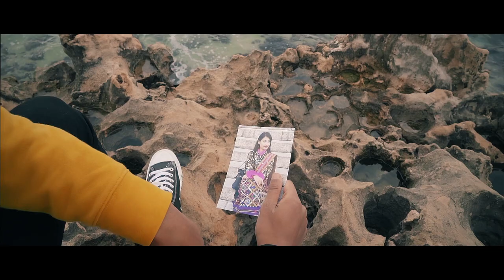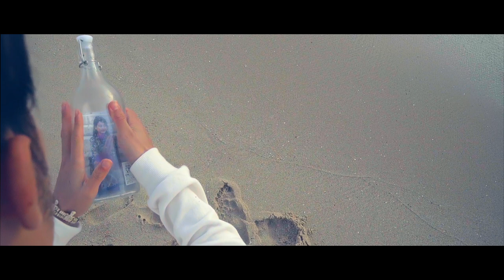|| MIJO || Music Video 2020 || Official || Pradium K. Subba & Tashi Wangmo Angel ||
PicSpeak Entertainment with Tandin Phubz Presents
"MIJO"
Official Bhutanese Music Video 2020. Ft.Pradum K Subbha  & Tandin Pem
Direction: Sangay El Dorji & Lungten Wangchuk Karma
Lighting:-Kinley Tenzin
Special Appearance: Lungten Wangchuk Karma & Sangay El Dorjee

Singers:-Pradium K.Subba
Composer:-Pradium K.Subba
Lyrics:- Pradium K.Subba
Music and Recording - Simply Us
Music on PicSpeak Entertainment

Translation and Subtitle:- Nutty Sonam
Visual Editing: PicSpeak Entertainment

Lyrics Translation :
I am missing you my love, the queen of the castle in my heart...
Her dreamy eyes, her lustrous lips, and her stunning figure...
My adrenaline soars at the very thought of you,
And whenever you come into my dream, I miss you even more.

Holding on to your picture, I get solace for the time being,
Yet tears burst from my eyes, wanting to hold her hands, carving to talk with her and
stare at her all day long.

I want only you in my life, for I cannot live without you,
I love you from the depth of my heart,
Yet I have no idea when we can meet again, but I pray we meet soon,
There is but no life without you,

Tick Tock- @picspeak_entertainment